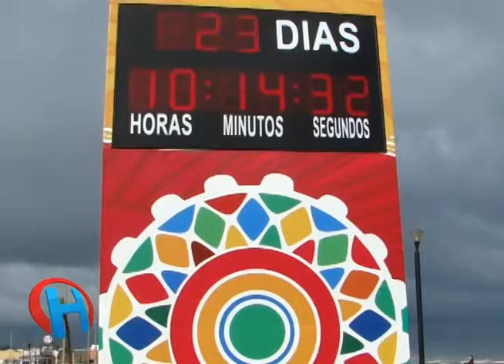juegos centroamericanos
Coatzacoalcos se encuentra listo para el arranque de los juegos centroamericanos